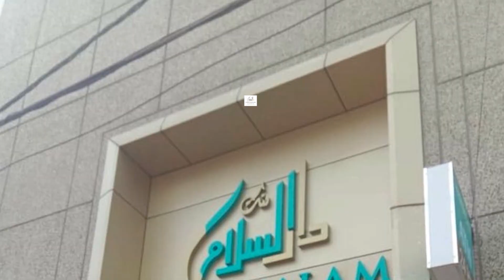A cow named Devi was rescued by helicopter after being injured in Switzerland